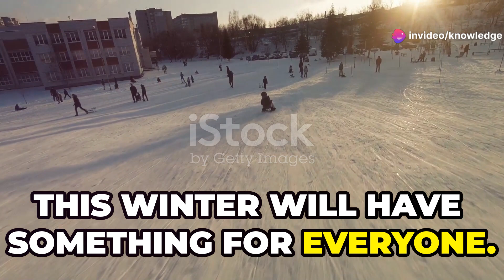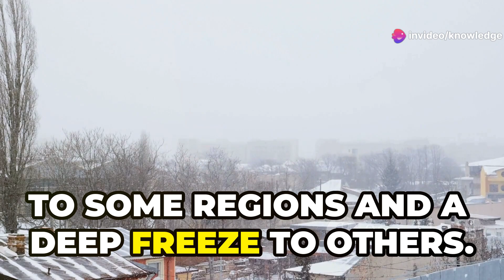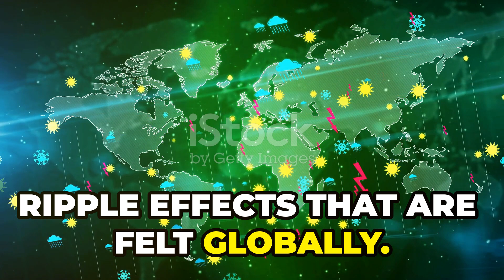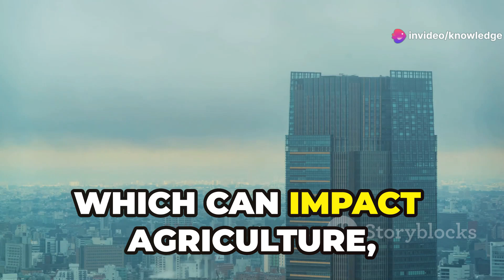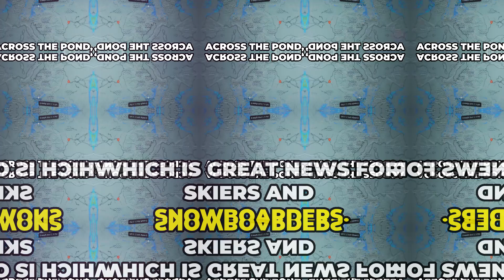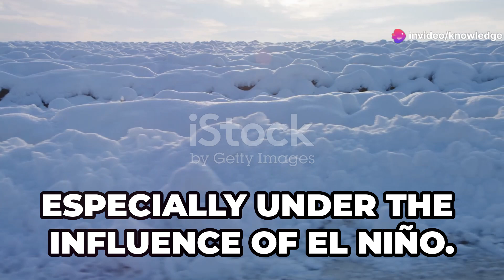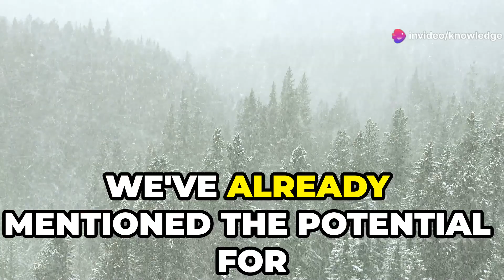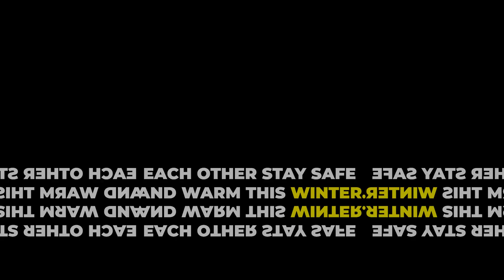Winter Long-Range Weather Forecast: What to Expect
Title:Winter Long-Range Weather Forecast: What to Expect

El Niño has officially arrived, bringing significant changes to weather patterns across the Northern Hemisphere! 🌎 Discover how this climatic phenomenon is set to impact your region this winter. Expect warmer-than-average temperatures in the northern U.S. and Canada, while the southern U.S. may see cooler, wetter conditions. Heavy snowfall is predicted for the Rockies and Northern Europe, whereas Southeast Asia and Southern Europe might face drier conditions. Stay informed and prepared for potential extreme weather events like heavy snowstorms and flooding. Get essential tips for winter preparedness and ensure your safety during this unpredictable season. ❄️🌨️